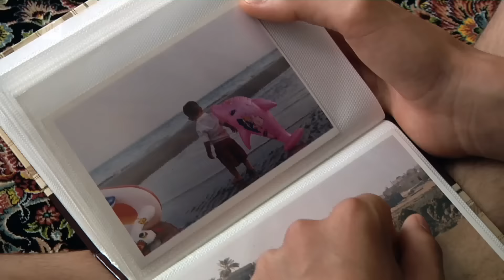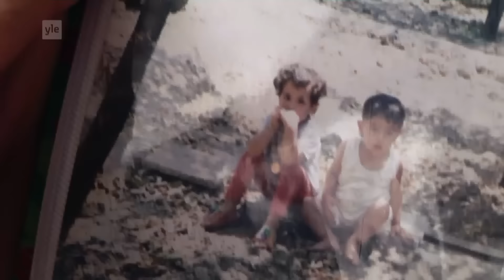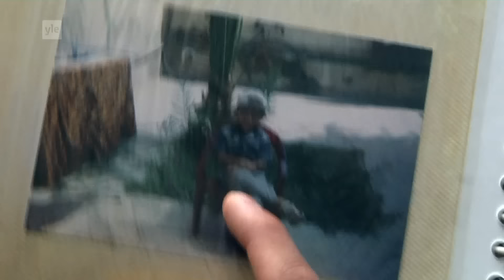Jag är Mehdi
Mehdis familj är från Afghanistan, men han är själv född i Iran. Mehdi kom som flykting till Finland för 6 år sedan. Han är tacksam över att han och hans familj får stanna kvar i Finland, men han saknar sin pappa som han inte har träffat på 6 år.